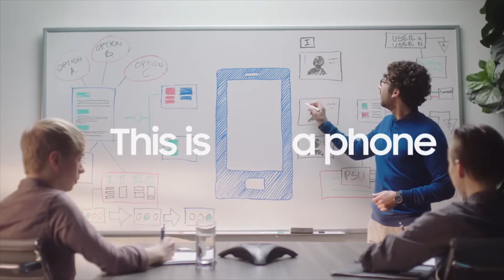Samsung Galaxy S8 Leaks and Rumours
Will people buy the Samsung Galaxy S8? This is video is about the leaks and rumours of the S8.